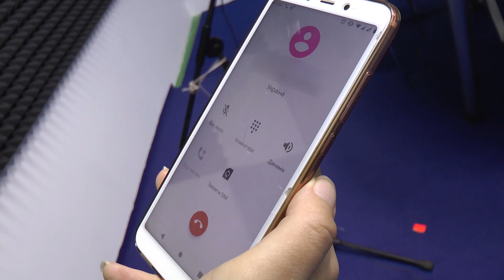Поліція розглядає дві версії щодо інциденту з нардепом Шевченком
Поліція розглядає дві версії щодо інциденту, який трапився вчора у парку воїнів-інтернаціоналістів з нардепом Олександром Шевченком. Про це сьогодні повідомив начальник Івано-Франківського відділу поліції Іван Кавінський.